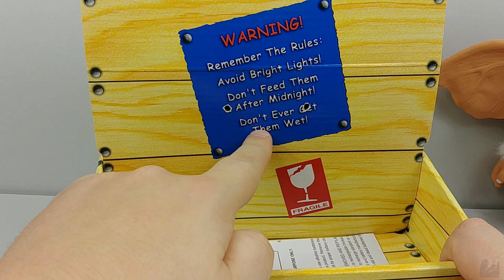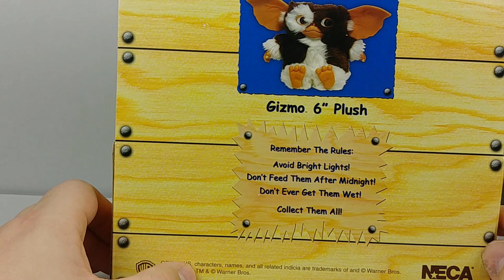NECA | Gremlins DANCING GIZMO Review [German/Deutsch]